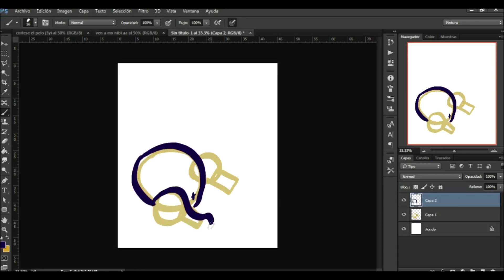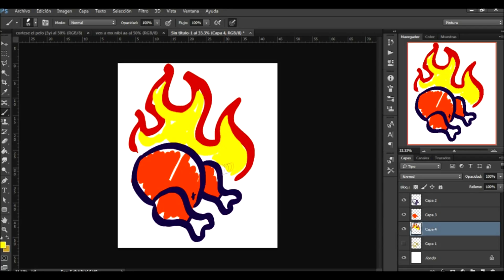Pokédibujos Ep.4 - Dibujando a Blaziken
En esta ocasión dibujaremos al poderoso Blaziken !